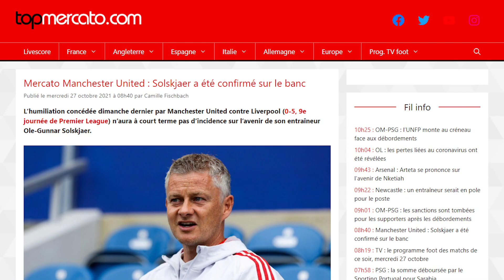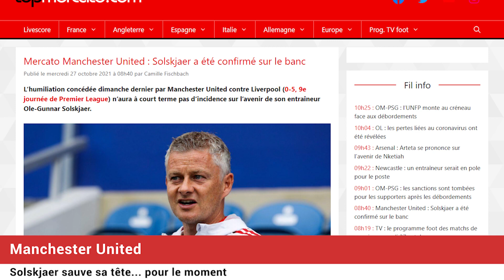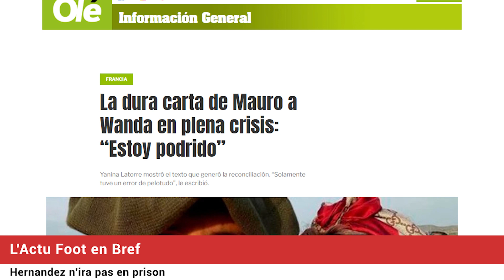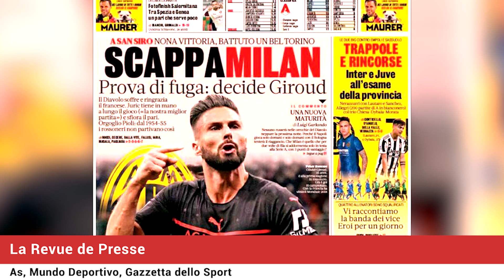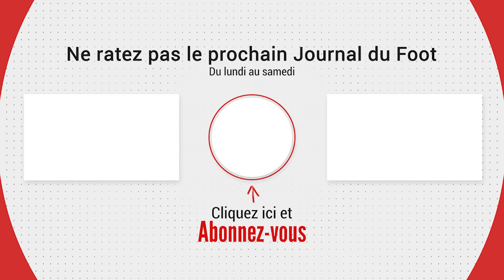PRISON ? Lucas HERNANDEZ fixé sur son sort ! ICARDI - WANDA NARA : le contenu de la lettre a fuité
PRISON ou PAS ? Lucas HERNANDEZ fixé sur son sort ! MESSI, MBAPPÉ, son après-carrière : les confidences de NEYMAR. POGBA-UNITED, le divorce inévitable ? Mauro ICARDI - WANDA NARA : le contenu de la lettre a fuité, la revue de presse... Le journal du foot et du mercato N°883 est en ligne !